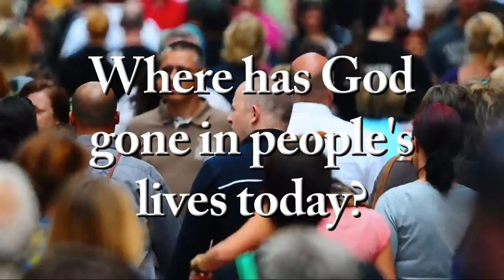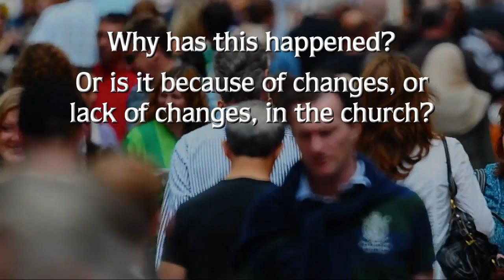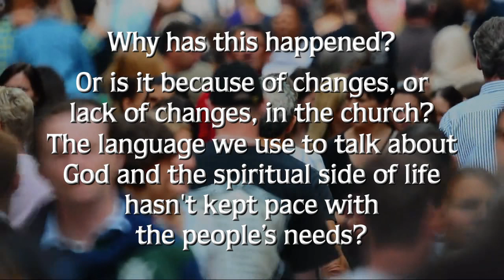Where has God Gone in People's Lives Today?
Catholica and the Blue Mountain Education & Research Trust present a series of extended cyber conversations with four leading writers on spirituality, Rev Dr Eugene Stockton, Mr Peter B. Todd, Professor David Tacey and Dr Kevin Treston examining the question why there has been such a dramatic fall-off in religious participation across the Western world in the last half century. The conversations are moderated by Australia's leading religious affairs journalist and presenter, Stephen Crittenden.

on Monday, 2nd December 2013. Five others will follow on subsequent Mondays except for Christmas week.

The first three conversations concentrate discussion on explanations for the fall-off in participation. The final three examine positive ways in which the spiritual landscape in Western society seems to be changing. Have we entered, as author Karen Armstrong suggests, a Third Great Axial Age of Religion and the entire way we humans relate to the spiritual side of life and God is changing dramatically?